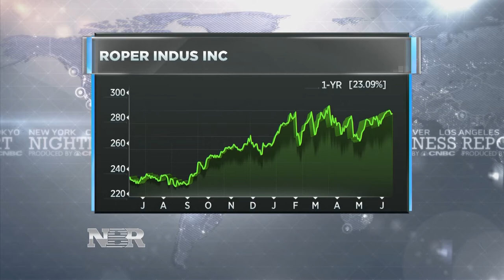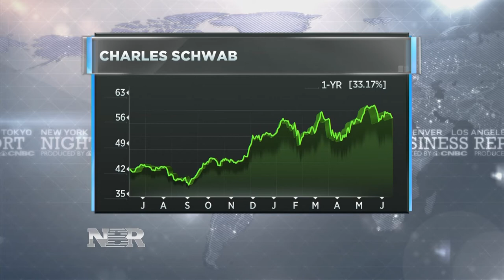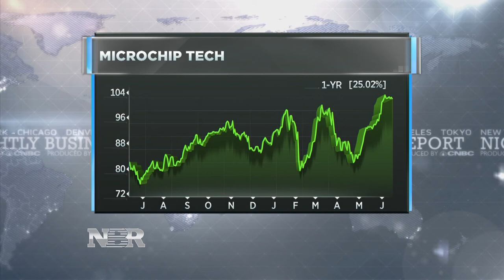Market Monitor: Mike Bailey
Our market monitor is betting these three companies will continue to offer investors growth, income & reasonable valuations.